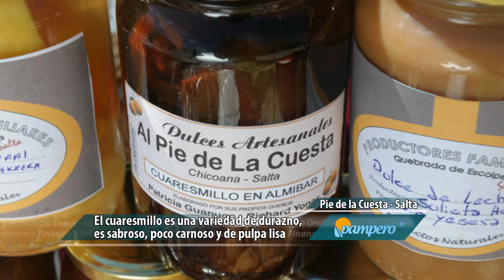Un dulce y una quebrada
En San Fernando de Escoipe, una pequeña localidad salteña, productores familiares frutihortícolas trabajan día a día para mejorar su producción, y participan activamente de ferias regionales para acceder a una mejor comercialización.